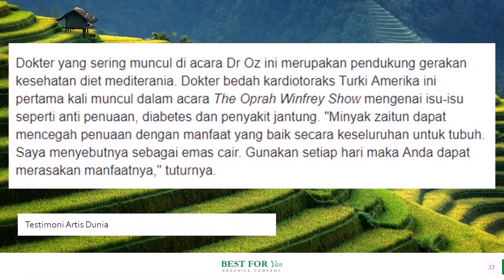Jual Minyak Zaitun untuk Asma di Sungai Liat Hub 081282707458